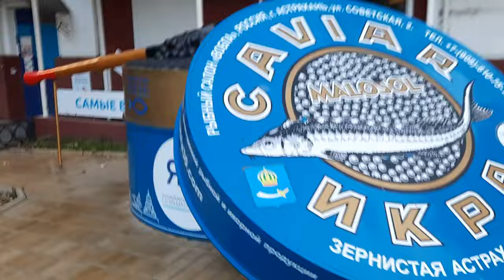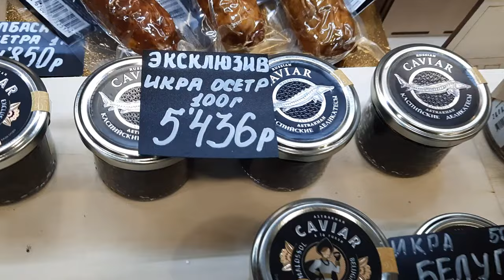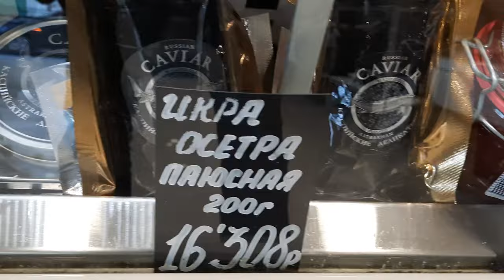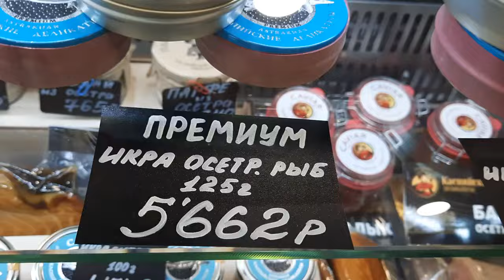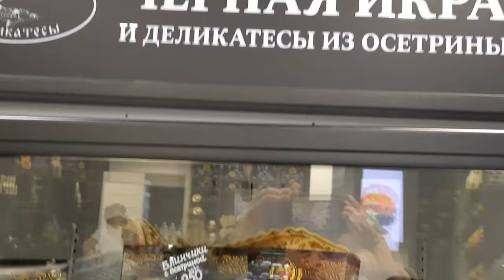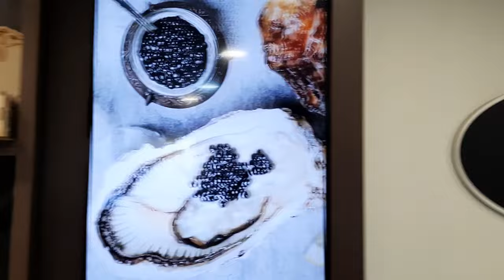АСТРАХАНЬ: ведро икры здесь видим лишь во сне*Tatar Cinema International в г. АСТРАХАНЬ